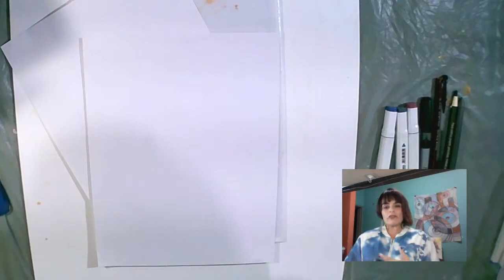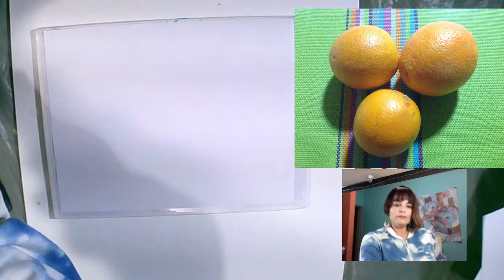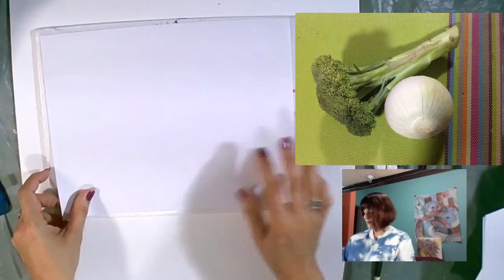Aprende a dibujar con linea continua en esta clase en directo con la Mtra. Noemi Hernández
Aprende a dibujar con linea continua.
Solo necesitas un lápiz o pluma y papel!

Aprende en esta sesión en directo siguiendo los ejercicios.